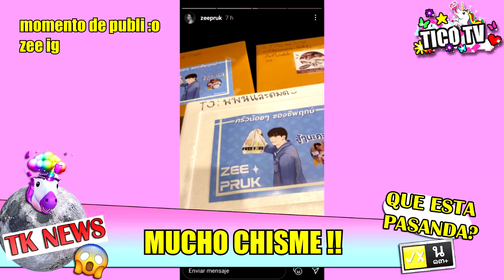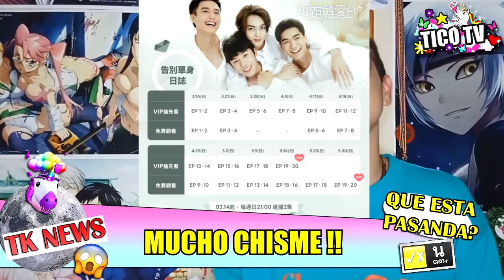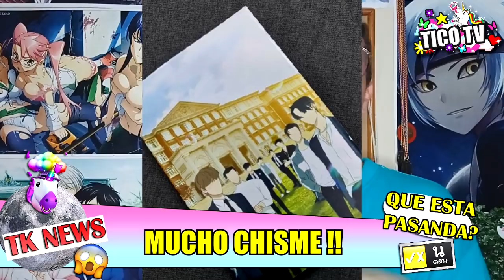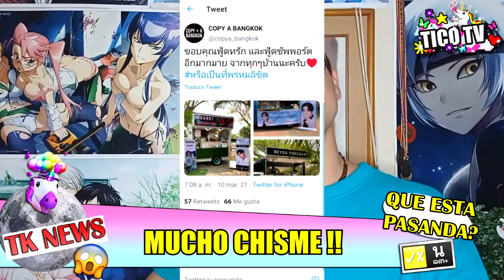NOTICIAS BOMBA 💣| ACTOR BL ENFERMO💔? | OMHFLUKE, PERTH Y PLAN JUNTOS!🔥 | BL COREANO !😱 | TiCo-TK